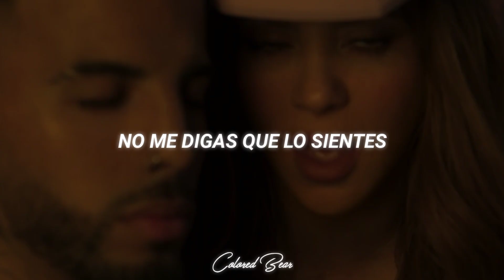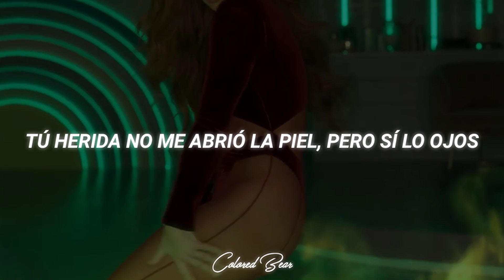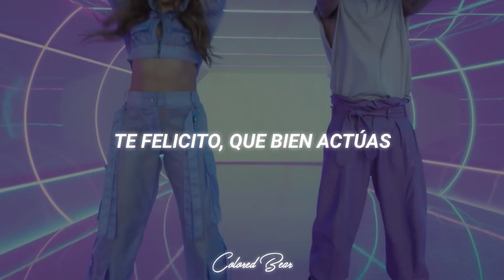Shakira, Rauw Alejandro - Te Felicito [Letra + Video Oficial]•